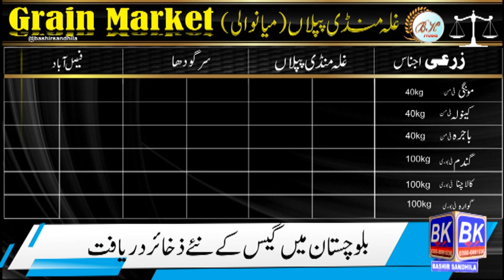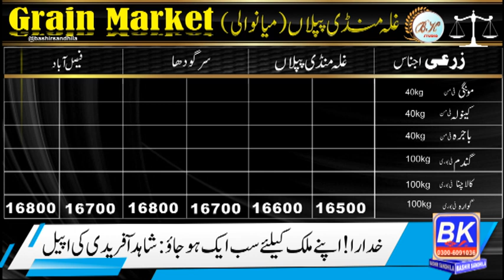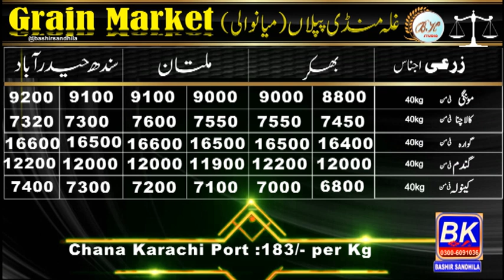Sugar Report | When will rice and paddy be exported? | Moong price | Demand for gram increased | BK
Sugar Report, When will rice and paddy be exported?, Moong price, Demand for gram increased
february, 2024
Commodity Market
Pakistani grain market today
wheat rate piplan mandi
moong price piplan mandi
guar price piplan mandi
ajj ka gandam rate
chana
kabuli chana
black chickpeas
whole wheat bread
wholewheat bread
Till Sesame
Green Gram Crop
farming
big farm
corn futures prices
Gala mandi Business Pakistan chana Bajra, Mung,moong beans rate
Wheat Rate today Pakistan market
Businesses Ideas
Businesses idea
business ideas today
Punjab gala mandi k rate Kia hain
Local Market todayCotton Market
Pakistan Business and current rate
 business ideas in Pakistan, small business ideas in Pakistan,
 business in Pakistan, Pakistan,
 business, business ideas, online business in Pakistan,
best business in Pakistan 2024, online business ideas in Pakistan,
small business ideas, business news,
Pakistan business, Pakistan news, business idea,
best business in Pakistan,
small business in Pakistan, Airbnb business in Pakistan
chana masala, shan chana masala, chana history,
 natural history food,
mung bean, mungbean, mong a rate, grain market,
the wheat price today, international wheat price,
wheat price in the international market, grain market prices today
agriculture in Pakistan. Stock Market in Pakistan.

grain market international,  grain market,
 today rice rates in Galla mandi 2024,
 today maize market, maize market,
the wheat price today,
wheat price in Pakistan,
wheat prices, Karachi grain market, grain market Karachi,
today maize price 2024, wheat MSP, wheat ETF, chana karate today up,
cornmarket, commodity market, wheat options, Karachi market,
commodity bull market, international market
wheat, the wheat rate in Pakistan, the wheat rate today,
wheat price, wheat rate, wheat harvester, wheat price 2024, mandi rate,
wheat rates in Pakistan today, the wheat price today, wheat rate 2024,
wheat latest prices, wheat seed treatment, wheat support price, wheat crop spray,
wheat seed rate, wheat rate updates,  new rate, wheat rates today,
wheat mandi rate, wheat seed 2024, the wheat rate in Punjab 2024, wheat in Pakistan, Gundam rate today

 fasilabad kay rate, Fasilabad grain market rate,
 fasilabad galla mandi rates, mongi rate today fasilabad,
Faisalabad ki mashoor chana Dal.
 What is Agricultures Rate
What is rate today grain market
What is today rate
What is moong rate today
What is bajra rate today
What is Guara rate today
What is Black Chana rate today
What is wheat rate punjab pakistan today
What is wheat rate sind today
What is Sarso Rate today
Today Market updated
grain market rate
wheat price
wheat price today
wheat market price
wheat price in international market
current wheat prices
wheat grain price
grain rate today
wheat live price
wheat price per quintal
wheat per quintal price
wheat spot price
wheat rate in international market
current wheat price in international market
daily wheat price in international market
today's wheat rate
price of wheat per bushel today
wheat market rate today
current price of wheat per bushel
wheat per ton price
wheat grain price per kg
wheat international price today
grain rate
grain cost
wheat price international
market rate of wheat
wheat price in market
wheat selling price
today wheat market price
wheat ncdex price
wheat price daily
wheat price in international market in rupees
wheat rate international market
wheat market price today
cost of a bushel of wheat
corn market rate today
corn 1 quintal price
price of winter wheat per bushel
wheat per bushel price
wholesale rate of wheat
todays canola price
rate of wheat in international market
price per bushel of wheat today
international market wheat price
today grain rate
wheat commodity price today
live grain commodity prices
wheat wholesale rate
wheat market price per kg
average price of wheat per bushel
wheat price in international market per quintal
wheat price commodity
wheat latest price
wheat price of today
selling price of wheat
prices of grains
market price of barley
wheat price international market today
wheat price in international market today
food grain market rates
wheat rate in market today
current market price of wheat
wheat price in wholesale market
market price of wheat today

Wheat crop care at pollination stage, Wheat crop on flowering stage
Which of the areas are more suitable for Sesame cultivation after wheat crop